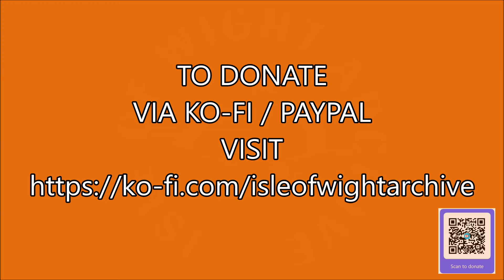📽 Cripple path walk - Niton Undercliff - Isle of Wight